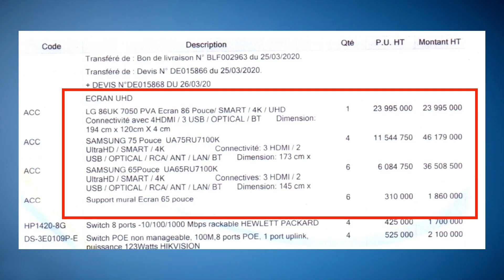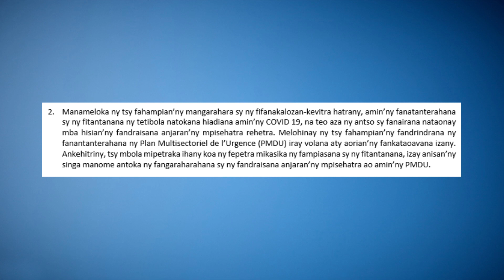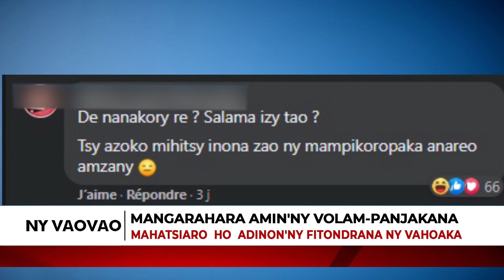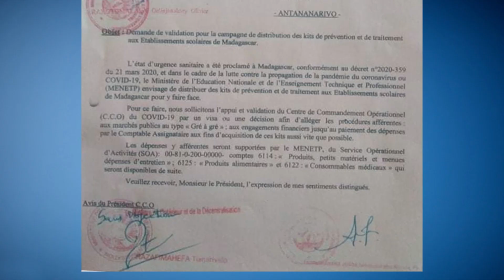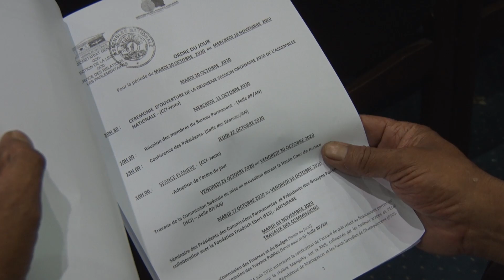31 10 2020 AHOANA MARINA TENA MISY VE NY MANGARAHARA ?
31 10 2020 AHOANA MARINA TENA MISY VE NY MANGARAHARA ?